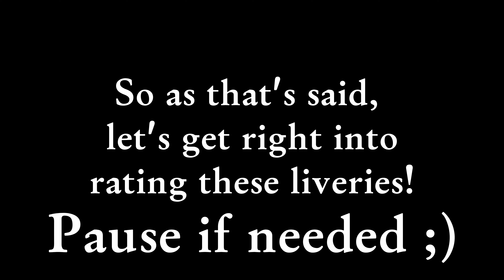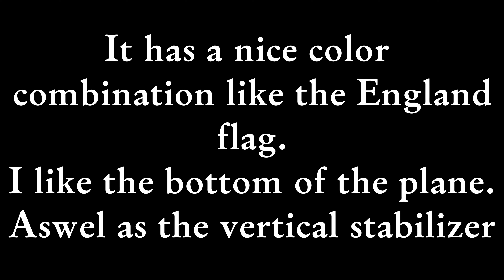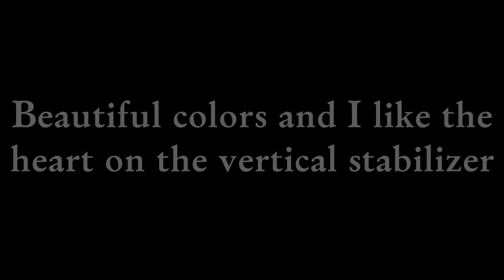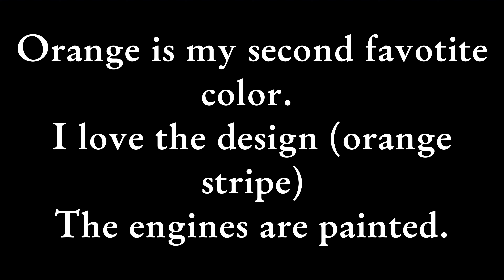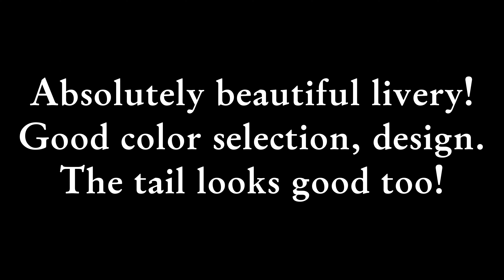Rating all Airliner Liveries in PTFS (pt. 1)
PART 2 WILL BE ON 10th OF SEPTEMBER!!!

What's going on guys! Welcome back to a new video! Today I'm going to rate all PTFS airliner liveries!